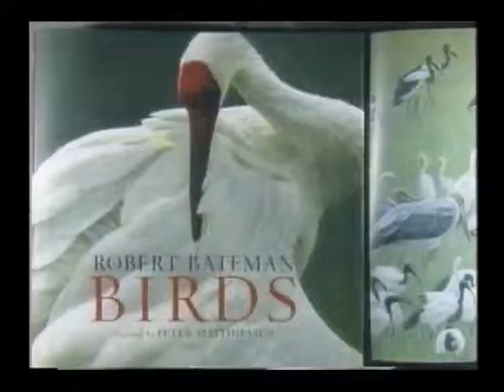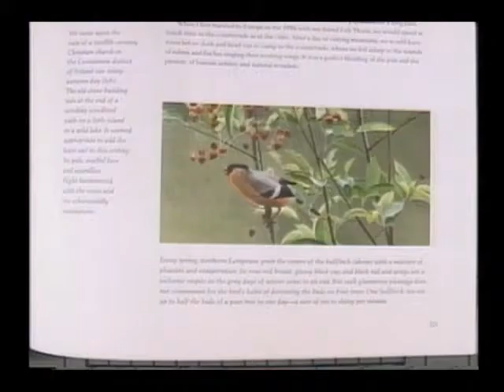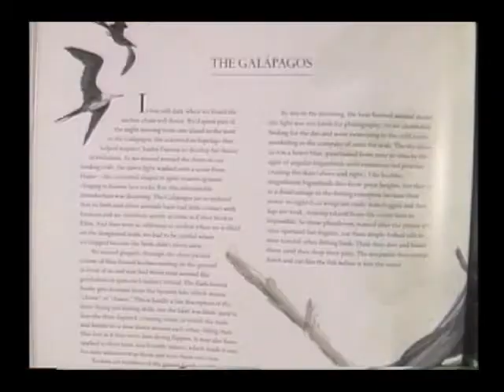Robert Bateman (1-2) BIRDS -- Authors Writers Interviews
Wildlife artist - painter -- Robert Bateman -- describes his book, "BIRDS", as he tells of his worldwide travels. He is recognized by Audubon magazine as one of the 20th Century's "Champions of Conservation."

In his paintings and portraits of birds he captures their natural landscapes and beauty. Bateman has distinguished himself as a man who truly cares about nature and understands its essence.

His work has been displayed in numerous public and private collections and art museums. He has had many one-man museum shows throughout Canada and the U.S., including an exhibition at the Smithsonian in Washington, D.C.

He is the recipient of many honors and awards, including being named an Officer of the Order of Canada, his country's highest civilian honor and he has been the subject of three films.

Interview by - Lori Crever